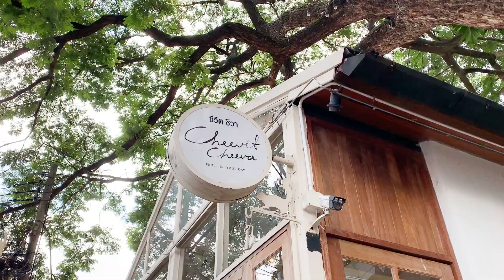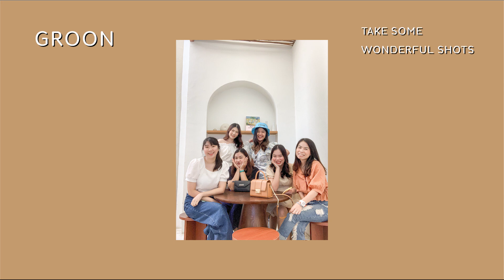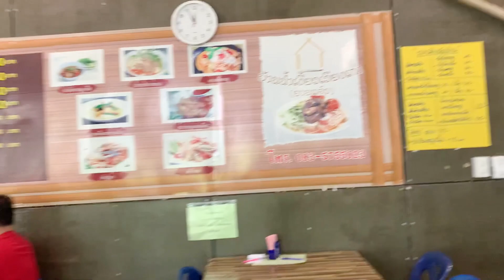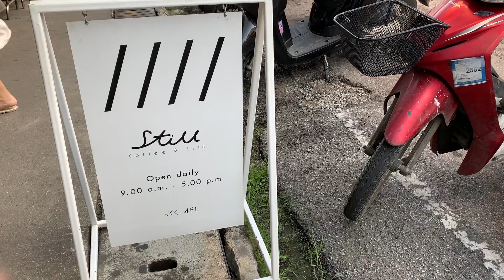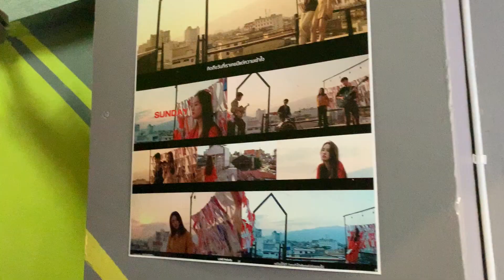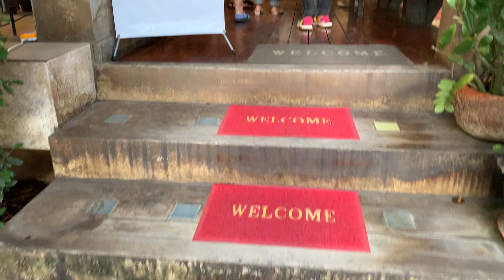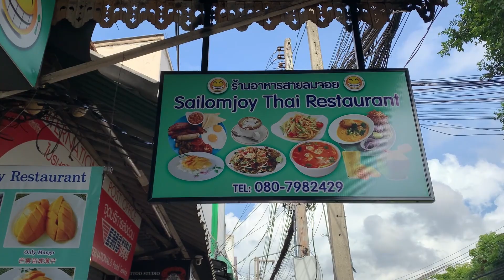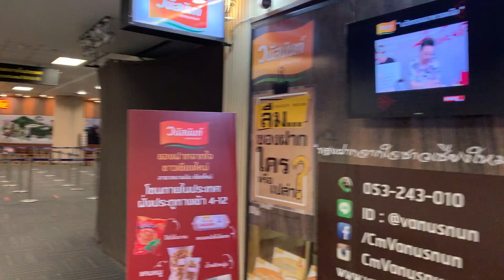CAFE HOPPING EP.1 เที่ยวคาเฟ่ เชียงใหม่ 1 วัน 4 คาเฟ่ เกาหลีมินิมอล กินหมูกระทะ | BEBE DOANG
คลิปนี้บี่บี๊มาพาเที่ยวคาเฟ่ที่เชียงใหม่ 4 คาเฟ่ ฟินๆ เกาหลีมินิมอล พร้อมแชร์มุมถ่ายรูปที่ไปถ่ายมา พากินขนมจีนน้ำเงี้ยว และหมูกระทะชื่อดัง

หวังว่าทุกคนจะสนุกไปจัด vlog นี้น้า เพราะบี่บี๊เองสนุกมากๆๆๆๆเลยทริปนี้

ขอบคุณมากๆค่ะ

บี่บี๊

🌷ติดตามอัพเดทต่างๆของบี่บี๊ได้ที่

🌷ส่งต่อเสื้อผ้าของบี่บี๊ ทั้งมือ 1 และ มือ 2 ติดตามได้ที่ SHOPEE LIVE ของร้าน EZTRA OFFICIAL
**ส่วนมากจะ LIVE วันศุกร์ หรือ เสาร์ 1-5 ทุ่มค่ะ

ดูวีดีโอเที่ยวอื่นๆ

จัดกระเป๋าเดินทาง 20 นิ้ว หิ้วขึ้นเครื่อง เสื้อผ้า 10+ ชุด พร๊อพเพียบ ให้ไม่เกิน 7 กก

VLOG เที่ยวประจวบคีรีขันธ์ เที่ยวหัวหิน ดูปะการัง เกาะทะลุ กินซีฟู้ด คาเฟ่ชิวริมทะเล

พาเที่ยวกระบี่ เข้าไปดูอันนี้ได้เลยค่ะ

VLOG KRABI DAY 1 เที่ยวกระบี่ 2 วัน 1 คืน ตะลุย 4 เกาะ งบน้อย แต่ได้รูปหรูหรา หมาเห่า

VLOG KRABI DAY 2 เที่ยวกระบี่ 2 วัน 1 คืน สระมรกต น้ำใสมาก คาเฟ่บ้านต้นไม้สุดชิค

ส่วนใครอยากได้ LOOK BOOK แต่งตัวหน้าร้อน หรือไปทะเลเพิ่มเติมกดด้านล่างเลยนะคะ

แต่งตัวไปทะเล แบบง่ายๆ ไฟลุกเกาะ BEACHWEAR at KRABI

แต่งตัวหน้าร้อน แต่งง่าย แต่น่ารักมาก SUMMER TROPICAL LOOK BOOK

แต่งตัวแบบอื่นๆ
แต่งตัวมีสไตล์ ใน 1 อาทิตย์ แต่งตามง่ายๆ สไตล์เกาหลี OOTW #1

แต่งตัวไปทำงาน ทางการ แต่ดูซุกซน FORMAL + CASUAL WEAR TO WORK STYLE

แขนใหญ่ใส่อะไรดี? เสื้อแบบไหนพรางแขนได้ใน 5 วิ 11 ลุคจุกๆค่ะ

ขอบคุณที่มาดูคลิ๊ปน้า ใครมีคำถามพิมพ์ไว้ในคอมเม้นได้เลยน้าาาา เยิฟฟฟ